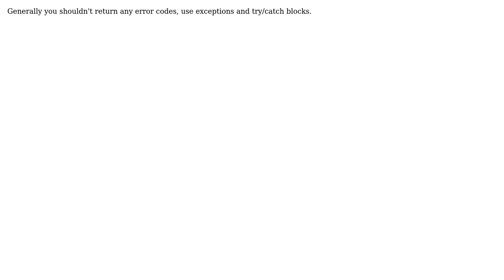Code Review: Open database and hande errors (2 Solutions!!)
Code Review: Open database and hande errors

With thanks & praise to God, and with thanks to the many people who have made this project possible! | Content (except music & images) licensed under CC BY-SA | Music | Images & others | With thanks to user Skeeterbug user Petr Abdulin user Boryslaw and the Stack Exchange Network Trademarks are property of their respective owners. You are responsible for your own actions.